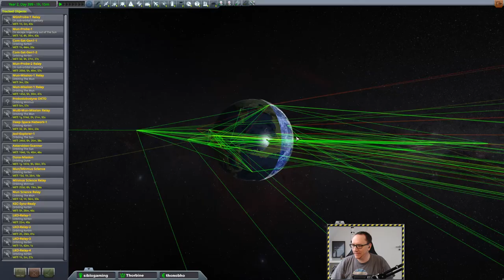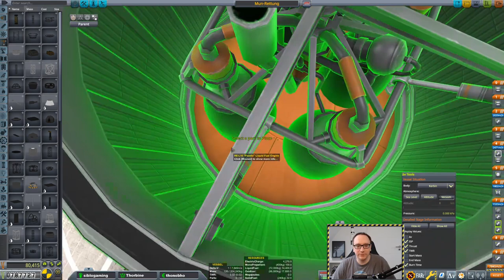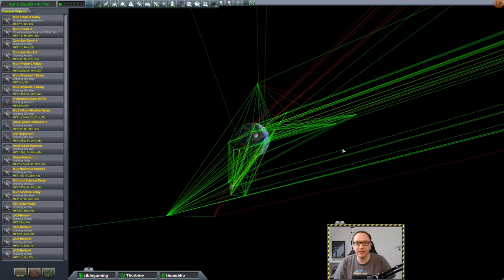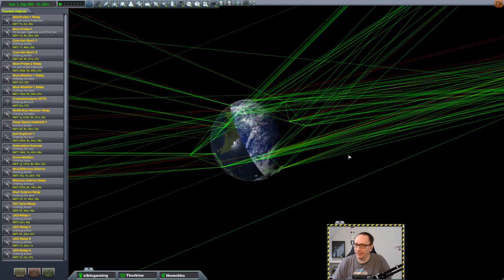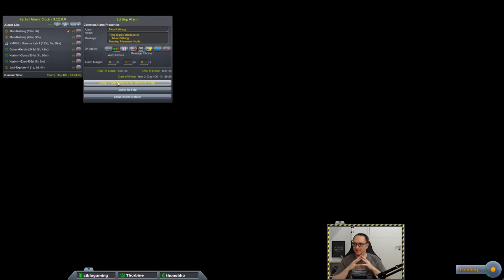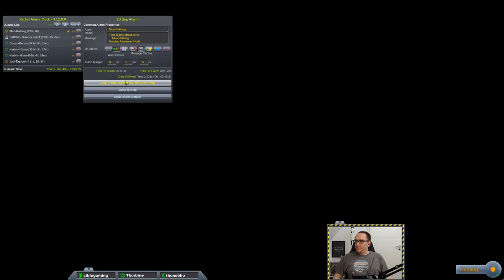Hard Kore Kolonization #32-TouristenundKerbalrettungsmissiondingenssonderauftragsdurchführungsgedöns